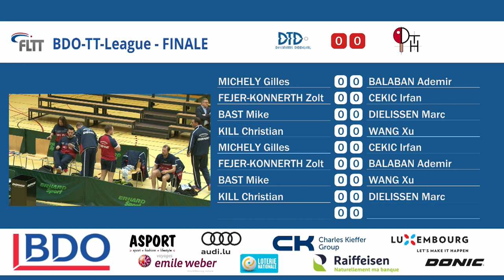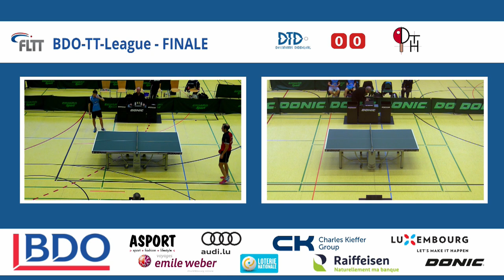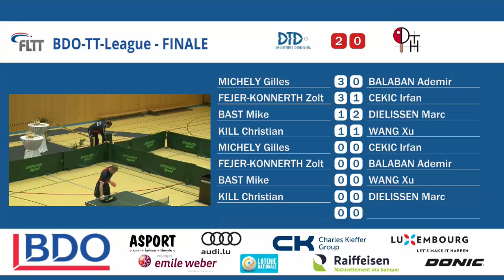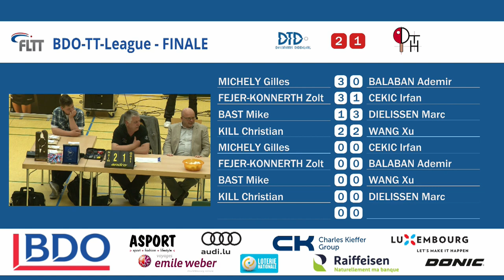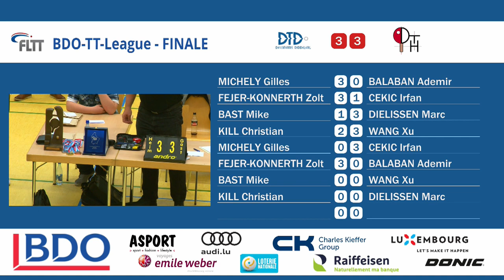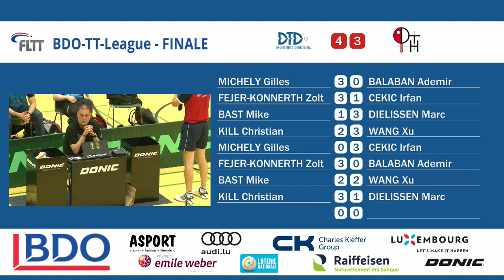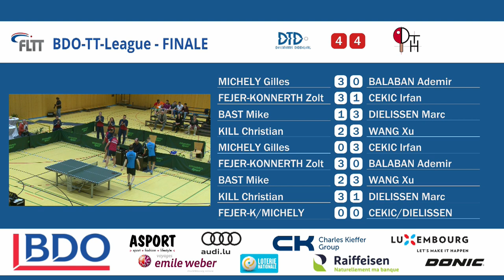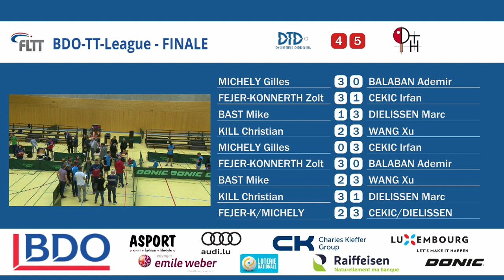BDO League Finals 2018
2nd final in Luxembourgs BDO Table Tennis League Finals opposed defending Champion DT Dudelange against Challenger DT Howald. After a 5-0 win in the first final everyone was expecting the 6th title in a row for Dudelange. Yet, DT Howald fought hard and so they forced Dudelange into a decisive final.